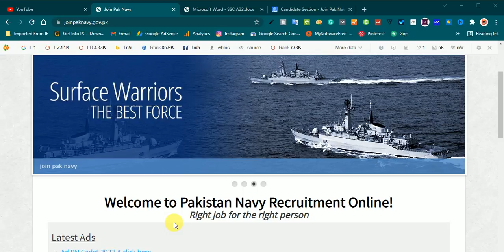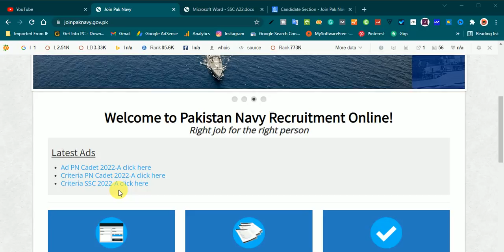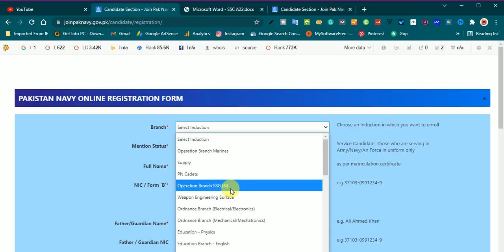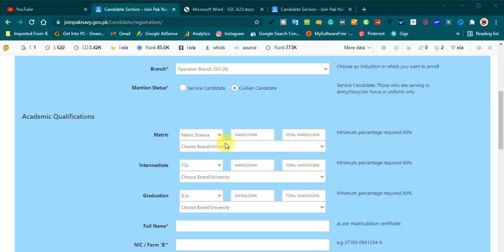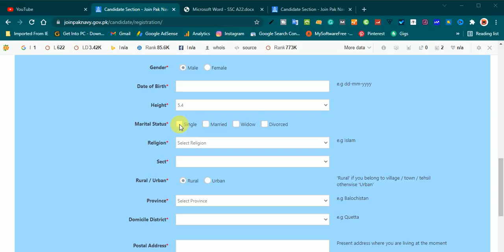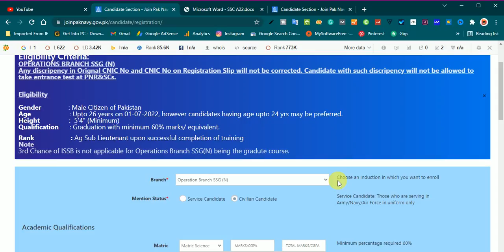SSG n in pak navy jobs 2021| SSG commando jobs in pak navy 2022| Join pak navy through ssc 2022-a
SSG n in pak navy jobs 2021| SSG commando pak navy jobs 2022| Join pak navy through ssc 2022-a| SSG commando jobs in pak navy 2022
Join Pakistan Navy through Short Service Commission SSC in Operational Marines, Aviation, and SSG(N).
Commando Jobs in Pakistan Navy Through SSC Online Registration is open. How to Apply For Pak Navy Jobs as SSG N is also discussed in This video.